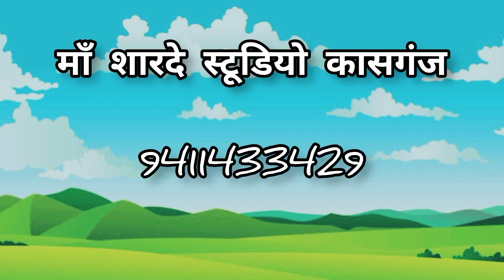न्यू मल्हार !" पीहर की आवे याद है!! रूबी शास्त्री ग्राम नरौली कासगंज!! मां शारदे स्टूडियो कासगंज